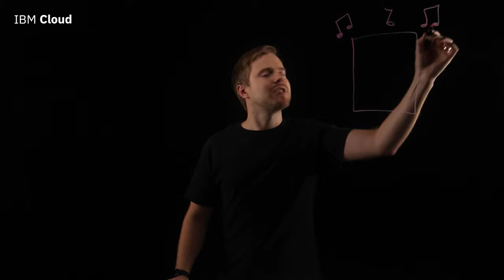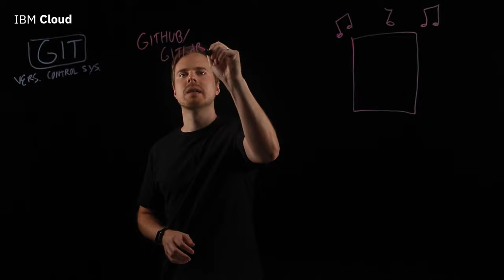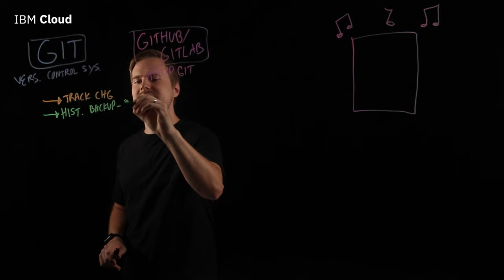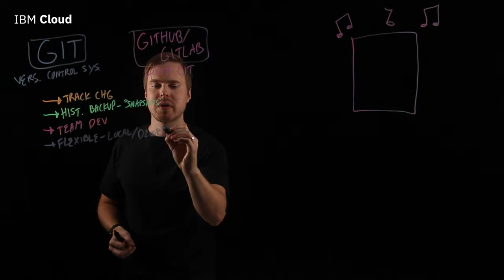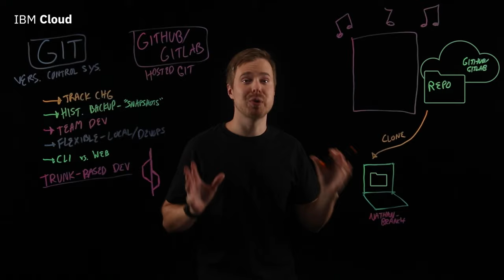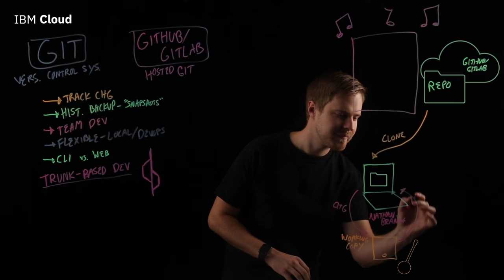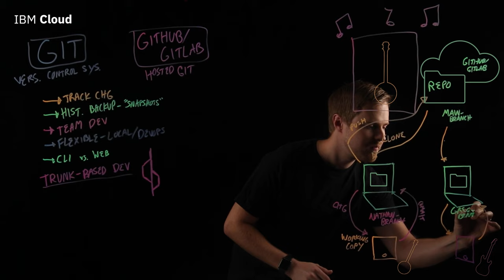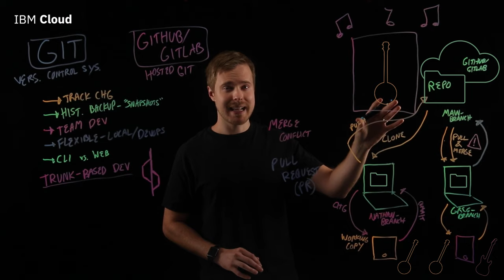Git vs. GitHub: What's the difference?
What is Git and what is it used for? What is the difference between Git and GitHub, or GitLab?

In this lightboard video, Nathan Hekman with IBM Cloud, answers these questions and much more by using an example of a media streaming company that has two developers who need to write code at the same time on the same code base without conflicting with each other in order to build a new music streaming app.